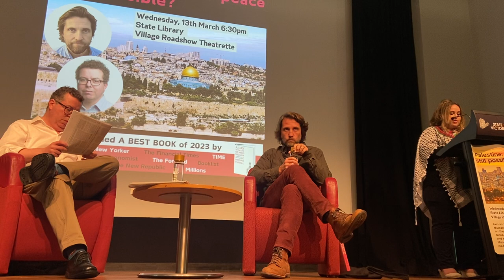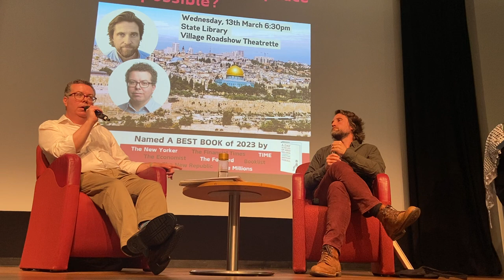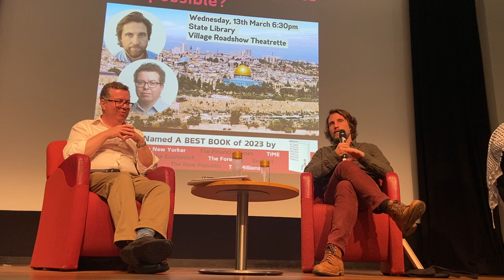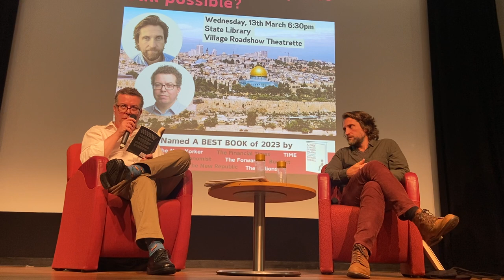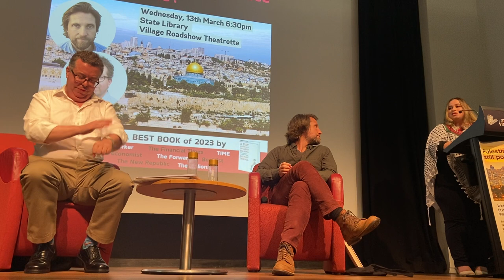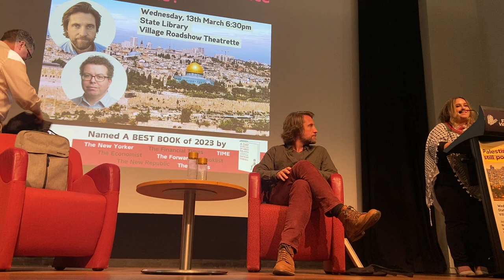Nathan Thrall in conversation with Maher Mughrabi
Nathan Thrall discussed with Maher Mughrabi, his new book and the current Gaza crisis, the failure of international diplomacy to bring a peaceful resolution to the long standing occupation of Palestine, and the prospects for peace in the years ahead.

The book, “A Day in the Life of Abed Salama” was named one of the best books of 2023 by The New Yorker, Time, The Economist, The New Republic, Mother Jones, The Forward and the Financial Times, and selected as a New York Times Book Review Editors’ Choice.

This event took place in Melbourne, Australia on the 13th March, 2024.

Nathan Thrall is a Jewish author, essayist, and journalist based in Jerusalem. He served as the Director of the Arab-Israeli Project at the International Crisis Group for over a decade and is now a professor at Bard College in New York.

Maher Mughrabi, a Palestinian, was the Features Editor at The Age from 2014 to 2017 and later the Foreign Editor for The Age and The Sydney Morning Herald. He has lectured at Melbourne and Monash universities on the Israeli-Palestinian conflict and its representation in media.